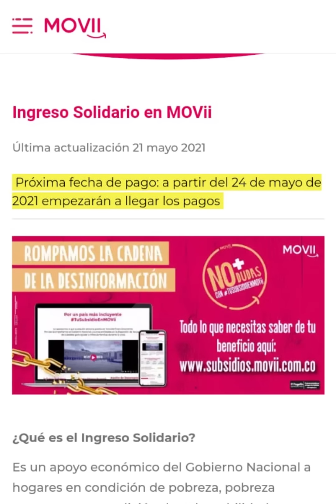MOVII confirma fecha de pagos Ingreso Solidario GIRO #14 | $160.000 hasta $800.000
y desde la app.
WhatsApp operadores logísticos Tarjeta MOVii: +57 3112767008

FORMULARIOS:
1. DRIVE RECLAMOS LOGÍSTICA TARJETA Formulario
2. DRIVE SOLICITUDES TARJETAS SUBSIDIADOS Formulario
3. DRIVE RECLAMOS POR ACTIVACIÓN DE TARJETA Formulario
4. DRIVE RECLAMOS POR REEMBOLSOS Formulario
5. Doble Factor de Autenticación
Contacto DPS:
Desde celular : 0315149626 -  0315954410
Bogotá: 514-9626 / 595-4410
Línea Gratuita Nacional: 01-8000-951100